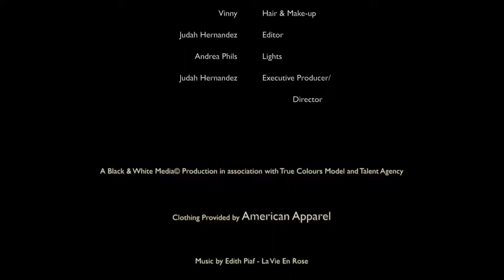Stay True - A Fashion Film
True Colours Model & Talent Agency Fashion Film
Stay True
Models: Bianka, Natasha, Eva
Stylist: Kyla Francis
Clothing Provided by American Apparel
Hair & Makeup by: Vincent Tang
Director/Editor: Judah Hernandez, Black & White Media
Creative Director: Kyla Francis
A True Colours Production
Stay True